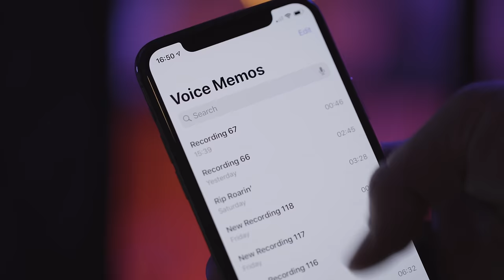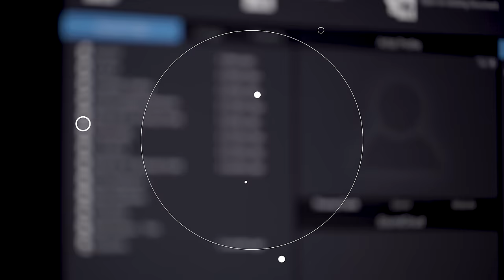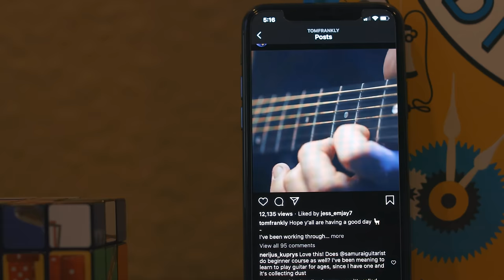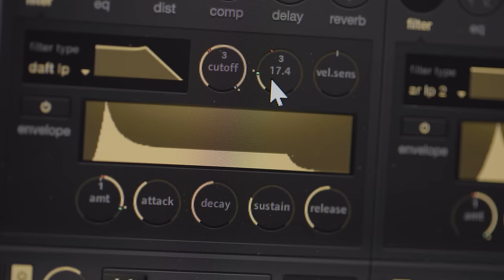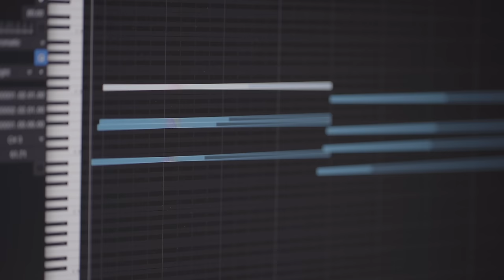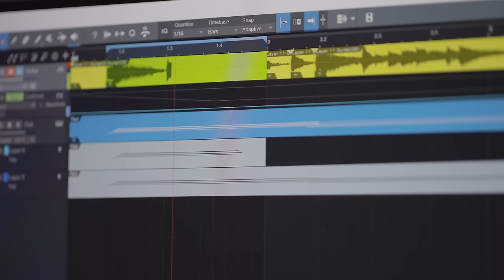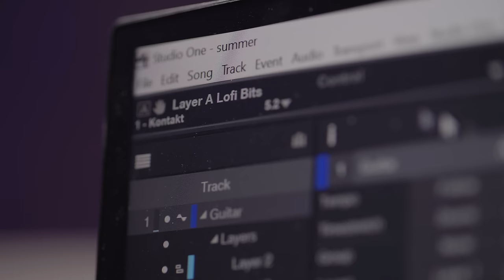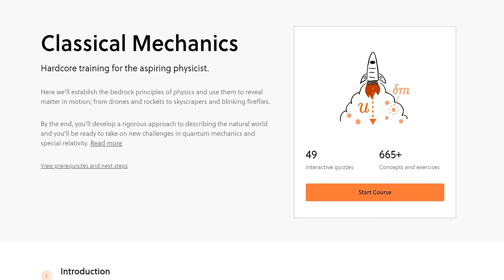How to Finish What You Start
Today, I'll share four ways to use limitations to ensure you actually finish the projects you start.

Be one of the first 200 people to sign up to get 20% your annual Brilliant subscription

🔗 VIDEO LINKS:
When Choice is Demotivating: Can One Desire Too Much